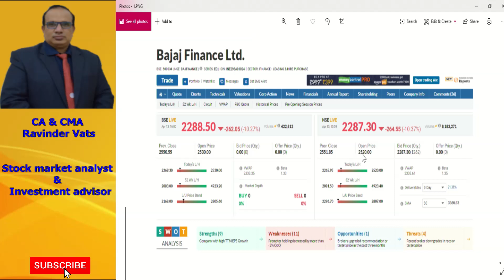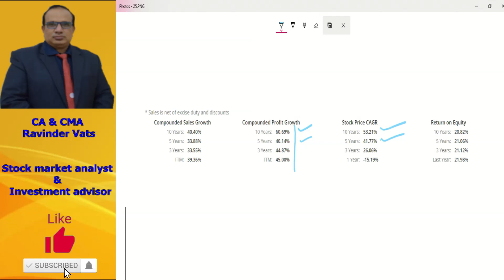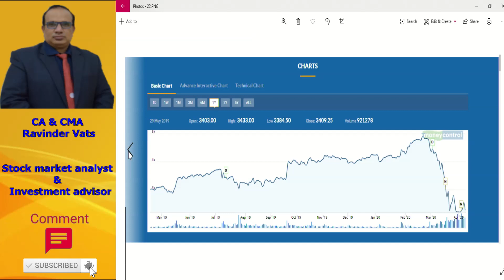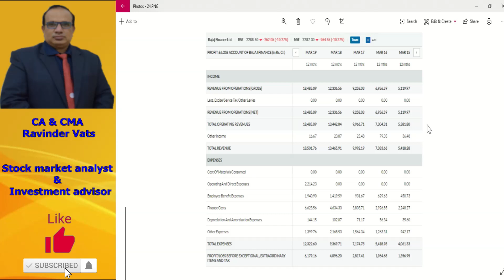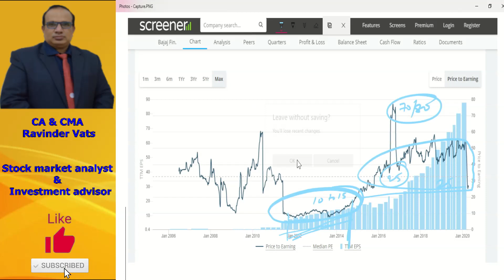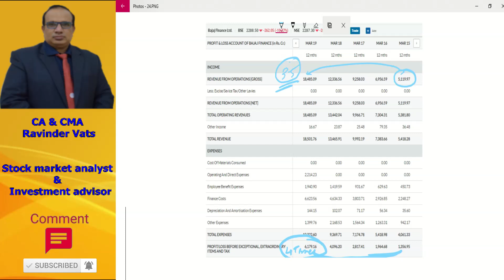Bajaj Finance : क्यों गिर रहा है ??by CA Ravinder Vats